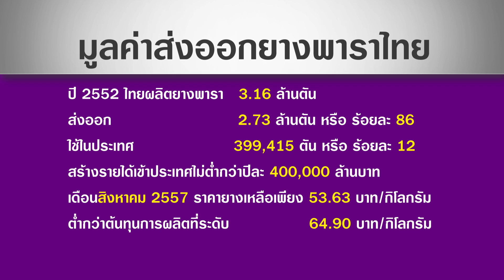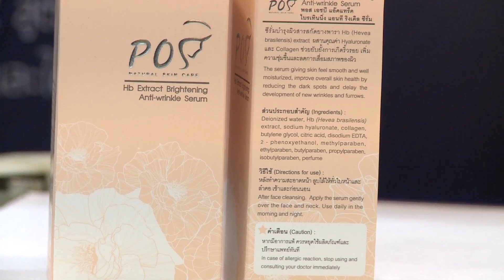ชุบชีวิตยางพาราไทย เป็นผลิตภัณฑ์ความงาม (4 ก.ค.2558)